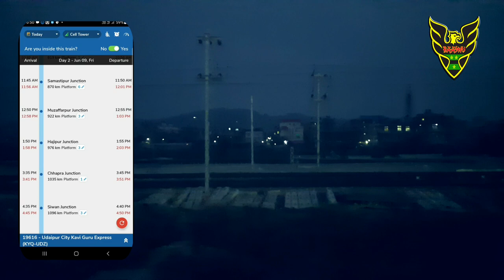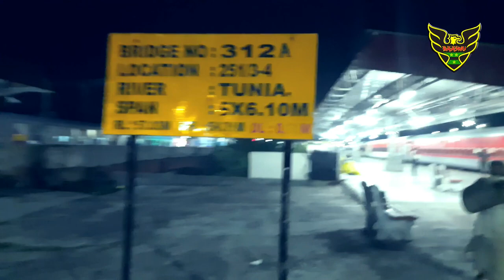Kamakhya-Udaipur City Kaviguru Express Journey || KYQ-NBQ Train Journey || KYQ-UDZ Weekly Train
कविगुरु एक्सप्रेस | Kamakhya - Udaipur City Kaviguru Express | 19710 Train | Train Information

Kaviguru Express || Kamakhya Udaipur City Kavi Guru Express || Train Journey

After Karmandal Express Accident, most people are afraid of train journey. But I'm continuing my train journeys. For some personal reasons, I went to Guwahati from my native town Bongaigaon and travelled  in this Kaviguru Express train. My Videos are basically vlogs, journeys, motovlogs, Train related, How-to & Style, Flight related videos. Randomly I upload some videos like product review, automobile related videos also. Actually I always try to upload fusion videos of Vlog, infotainment & technical contents.